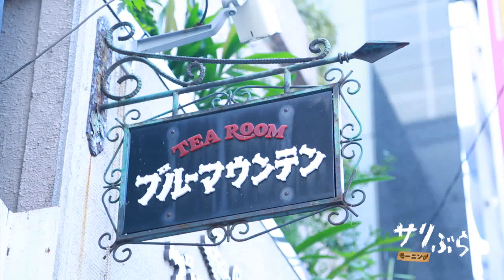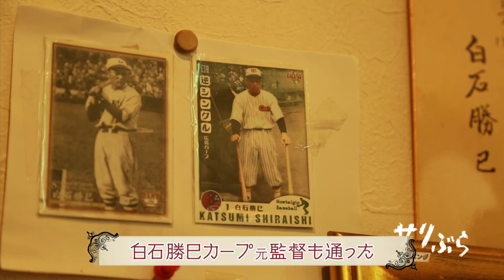【週末喫茶アサブランカ】 サリぶら： 喫茶ブルーマウンテン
毎週金曜日　あさ9時55分～放送　週末喫茶アサブランカの
マスターお勧めのモーニングメニューを紹介するワンコーナー"さりブラ"。
今回マスターが足を運んだお店は・・・・・

[お店情報]■■■■■■■■■■■■■■■■■■■■■■■■■■■■■■■■■■■■■
☆お店：喫茶ブルーマウンテン
住所：広島市中区本通3-17
営業時間：7:30～18:00
休日：不定休